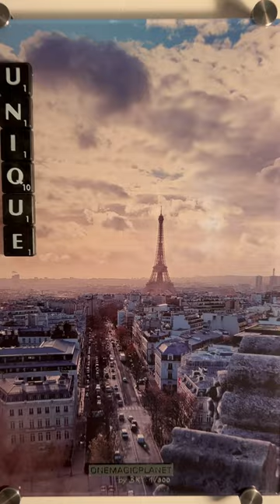Paris paris eiffeltower art handmade photography magic onemagicplanet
Paris, the city of light, awakens to a breathtaking sight. The Eiffel Tower, a masterpiece of engineering and symbol of French elegance, rises majestically into the sky, like a steel sentinel above the gentle clouds that lie like a delicate veil over the metropolis. Its spire, seemingly caught in the first rays of the day's sun, offers a shimmering contrast to the blue sky above. Below, the historic streets and squares of Paris spread out, a mosaic of history and modernity. In this scene, where the Eiffel Tower watches over Paris, the city's unique beauty is revealed - a harmonious interplay of man and nature, past and present.